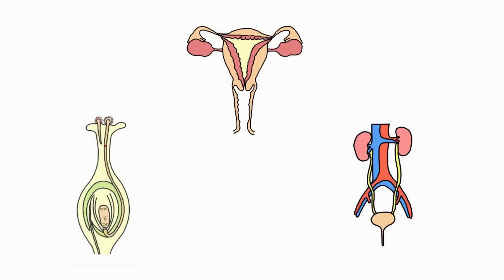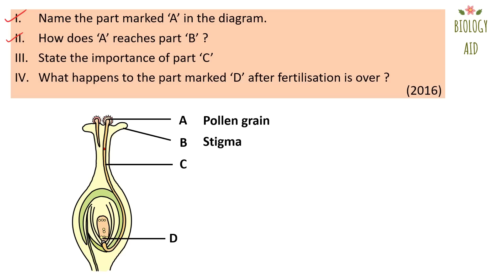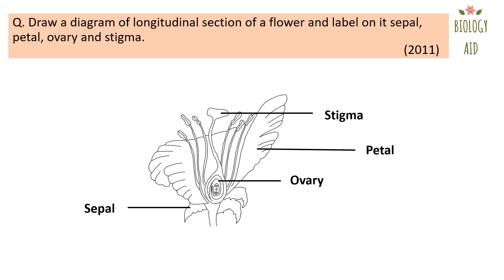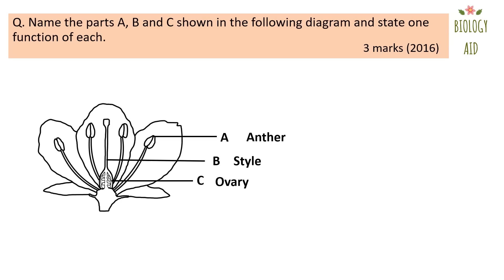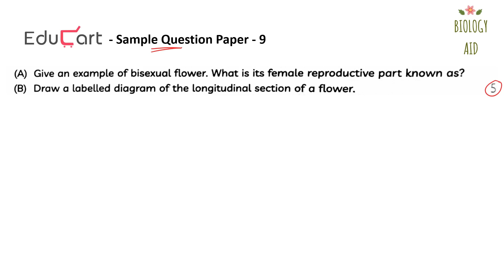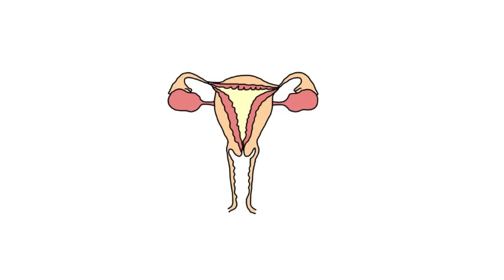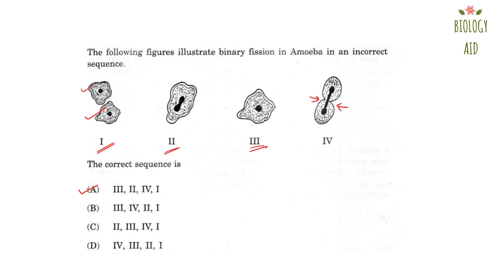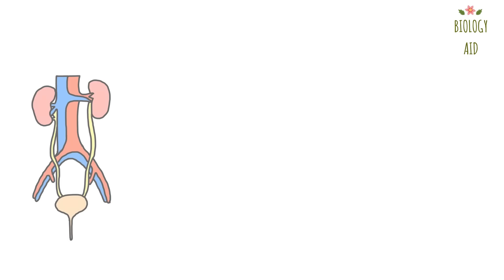These Biology Diagrams Will Definitely Come In Class 10 Boards Science | Don't Miss At Any Cost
In this video, I've discussed about the most repeated diagrams in biology for class 10 science.